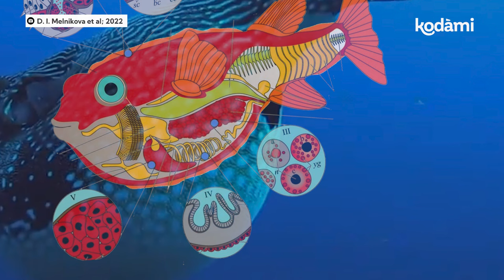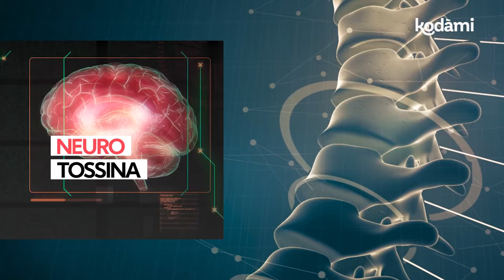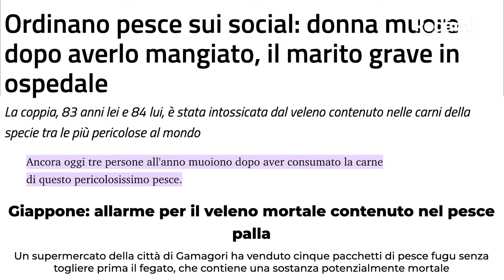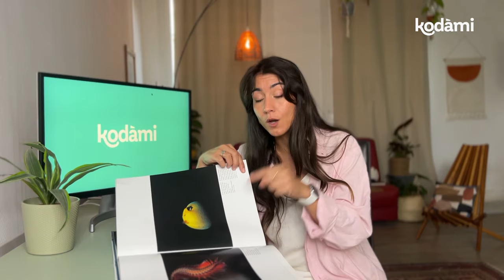Perché il pesce palla si gonfia e come ci riesce?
I pesci palla si gonfiano per difendersi dai predatori, la forma sferica li rende impossibili da inghiottire o catturare. Ma questa è solo una delle strategie di difesa di questi pesci: alcune specie di tetradontidi sono dotate di un potentissimo veleno, la tetrodotossina.

In questo video, vediamo cosa succede al pesce palla quando si gonfia, quanto è velenoso e perché se ne incontriamo uno non dobbiamo toccarlo.

00:00 Perché il pesce palla si gonfia?
00:15 Cosa succede al pesce palla quando si gonfia?
01:14 Come fa il pesce palla a gonfiarsi?
01:50 Quanto è velenoso il pesce palla?
02:06 Come agisce la tetrodotossina del pesce palla
03:10 Il pesce palla si può toccare?
03:14 Rischiare la vita mangiando il pesce palla
04:08 Dove si trova il pesce palla?